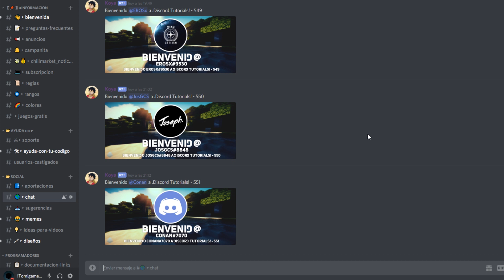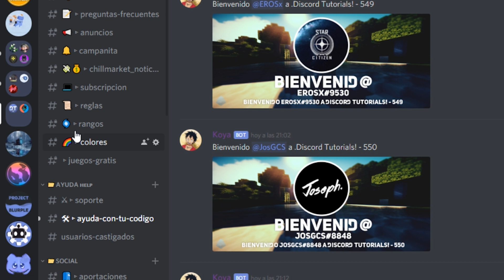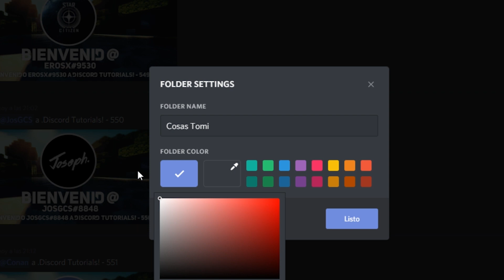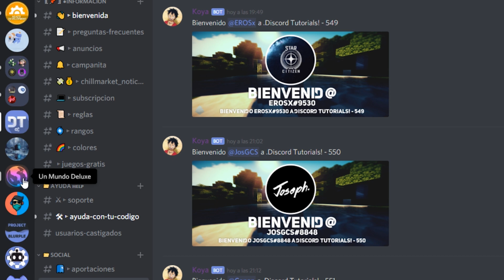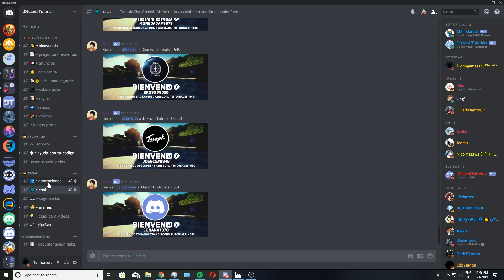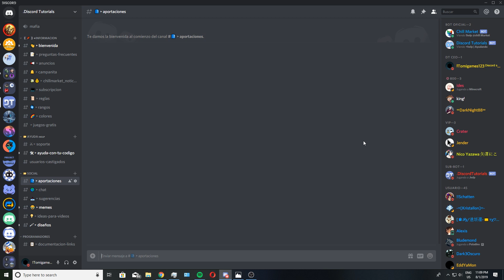Como hacer carpetas en discord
Gracias a todos por el apoyo. Espero que compren el rol exclusivo en mi discord y si tienen dudas pregunten alli tambien. Eso es todo.